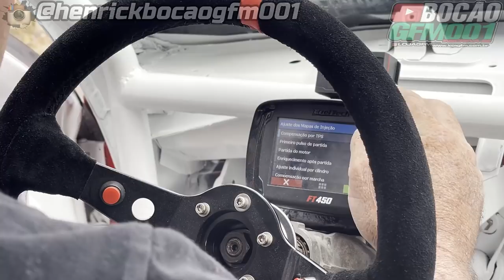ENGATEI A CARRETINHA NA DODGE RAM PRA BUSCAR MEU CARRO DE DRIFT + TESTANDO VEJA !!! PRESSÃO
▬▬▬▬▬▬▬▬▬▬▬ஜ۩۞۩ஜ▬▬▬▬▬▬▬▬▬▬▬▬
  ▓▓▓▒▒▒░░░ LEIA A DESCRIÇÃO DO VÍDEO ░░░▒▒▒▓▓▓
 ▬▬▬▬▬▬▬▬▬▬▬ஜ۩۞۩ஜ▬▬▬▬▬▬▬▬▬▬▬▬

🔴PROTEAUTO

▬▬▬▬▬▬▬▬▬▬▬ஜ۩۞۩ஜ▬▬▬▬▬▬▬▬▬▬▬▬

🔴PROTEAUTO

✔Roubo ou furto e colisões

PARCEIROS🔴